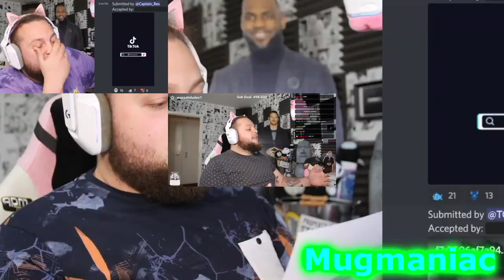StanleyMOV's Laugh - Sparta Extended Remix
"ha!"

hi my name is mugmanspartan i make remixes and sometime's batim stuff and probably vmware content (Not anymore) Also please do not hate me, i am a very nice guy and i dont want people/friend's to not get mad so yep enjoy the video!

This remix was made in:
Melodyne
Vegas Pro 14.0
T-Pain Effect

Source By StanleyMOV